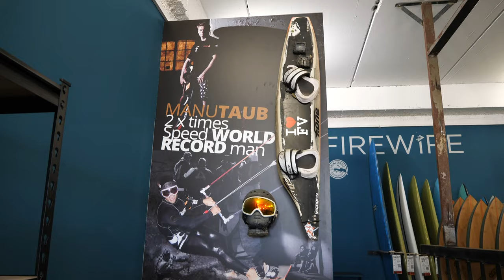HIFTV.TV | S2 (2023) | E2 | Wing Foiling, Windsurfing and eFoiling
Discover the thrill of water sports with Steve as he explores the Windsurfing World Cup! Watch captivating stunts and more. Join Steve in conversations with wing foil pioneer Gunnar Biniasch and former kite surfing champion Manu Taub, as they share their unique journeys and love for the ocean. Don't miss this opportunity to immerse yourself in the action!

HomeInFuerteventura.TV an inspirational and aspirational TV series with an accompanying website and social media presence.

The episodes (delivered with English audio) cover the essential aspects of buying, living, working, moving, and holidaying in Fuerteventura while encouraging viewers to invest themselves in the area.  We aim to achieve this with content that is fun, informed, involving, and international.